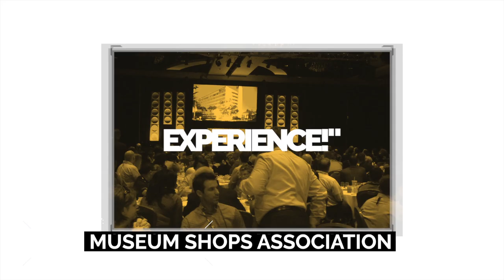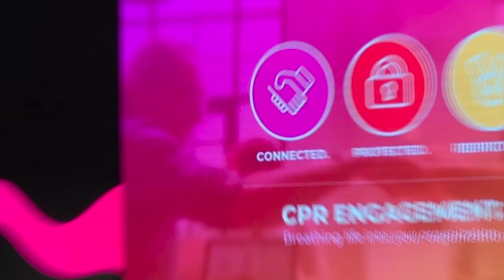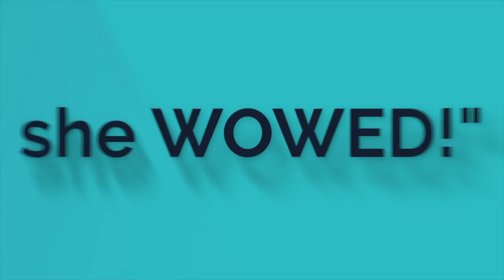Generations Speaker Karen McCullough's 2020 Speaker Preview Reel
Highly sought after Keynote speaker and NOW virtual presenter Karen McCullough shares her insights and humor making the topics Adapting to Change and Generations in the Workplace come alive! Dubbed a Millennial Evangelist, Karen continues to deliver customized, interactive, multimedia presentations that are relevant, full of learning and fun.